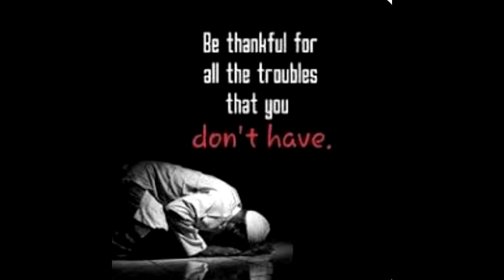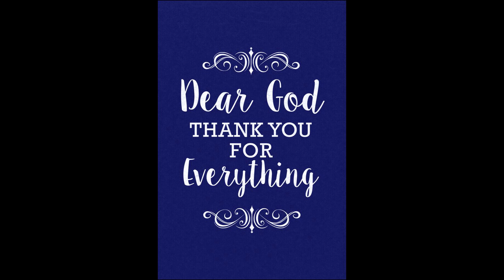What is Life - George Harrison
What is Life by George Harrison
This is my first Youtube.com video.  It is imperfect as I am, but it is a labor of Love for The LORD GOD ALMIGHTY.  My gift for all of GOD’s children.  Thank you, George Harrison for all the Blessed music, you left us, and Thank You GOD for Everything else.  My channel is dedicated to Always sharing The GOD’s Honest TRUTH with my brethren and viewers.

Originally written by George Harrison for Billy Preston, this beautiful song was later released on George’s first post-Beatles solo album entitled, “All Things Must Pass”, a triple album in released in 1970.  It was also released as the second single from the album in 1971 where it became a Top 10 Hit in America while reaching to Number 1 in Europe.

Lyrics
But my love is there for you any time of day
But if it's not love that you need
Then I'll try my best to make everything succeed

Tell me, what is my life without your love?
Tell me, who am I without you by my side?

If I give my love now to everyone like you

Oh, tell me, what is my life without your love?

Source: Musixmatch
Songwriters: George Harrison